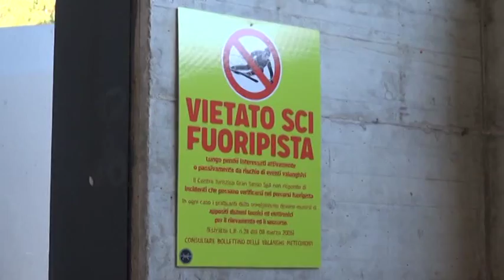Gran Sasso: torna in funzione la funivia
Primo giorno di attività per la funivia del gran sasso, dove anche gli impianti di risalita sono pronti per tornare a funzionare. Ancora poca la neve, anche se mezzi e battipista stanno lavorando per aprire almeno due tratti del comprensorio nei prossimi giorni. Ancora chiuso l’albergo di campo imperatore. Per vedere come stanno effettivamente le cose una nostra troupe è andata sul posto